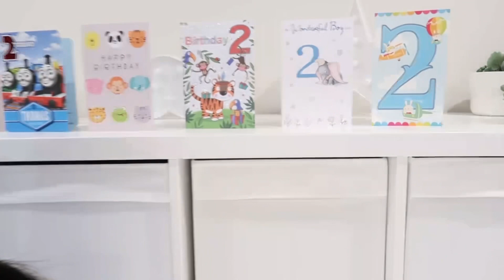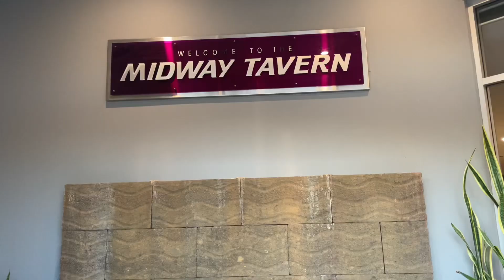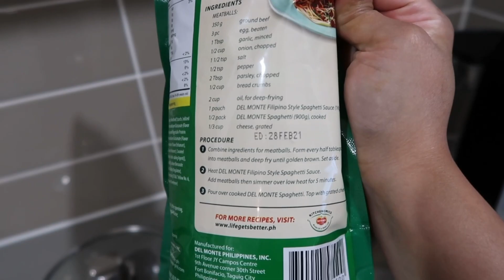Double Birthday Celebration Vlog | Filipino Australian Couple